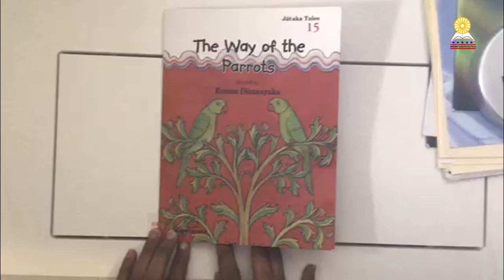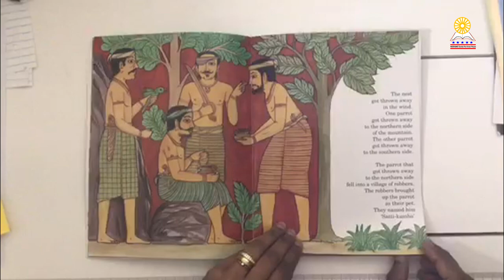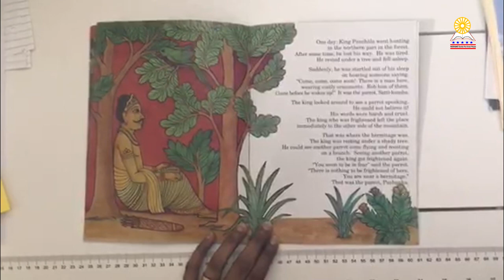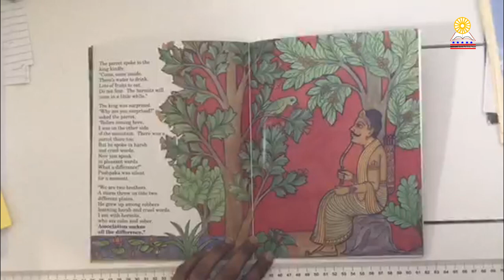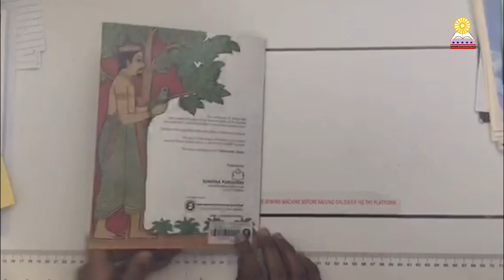Dhamma School - Audio Story Series - 02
Dhamma class for children in their quarantine period.